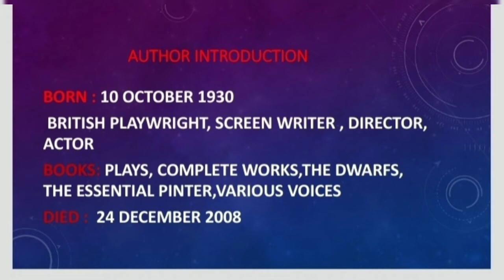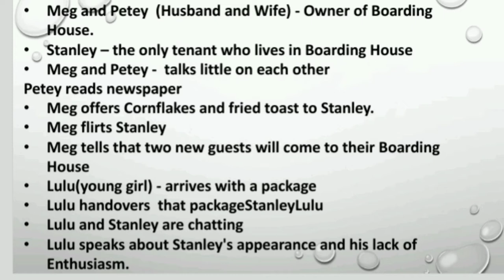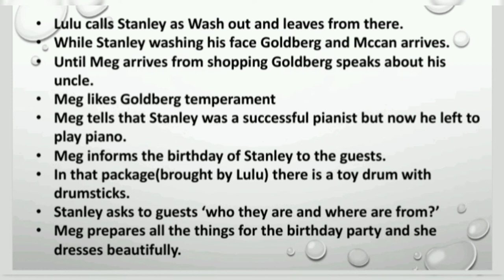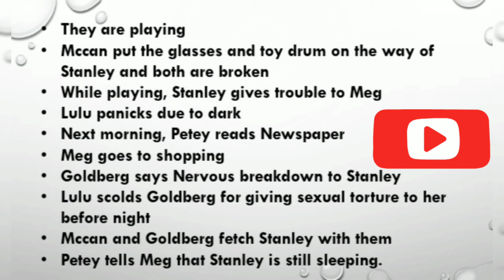The Birthday Party by Harold Pinter summary in tamil/தமிழில்